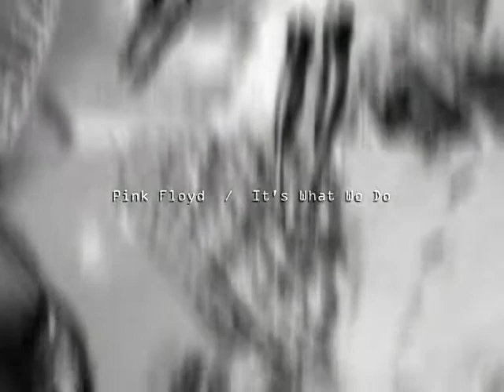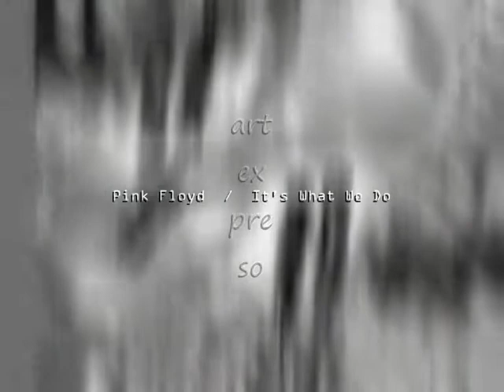Pink Floyd . The Endless River (Tribute to Rick Wright) / Artexpreso 2014